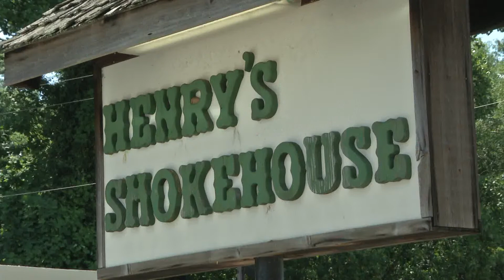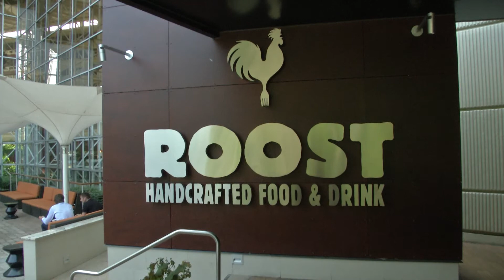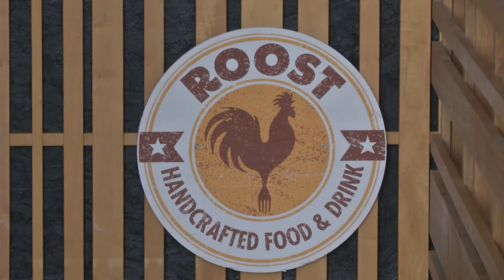TSS Greenville Day 2